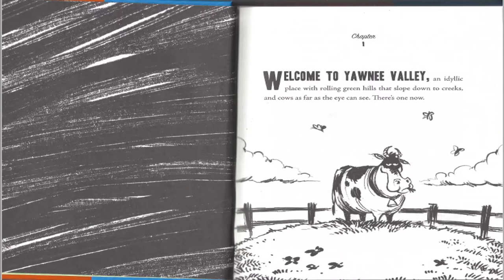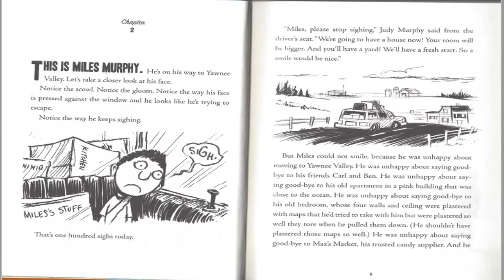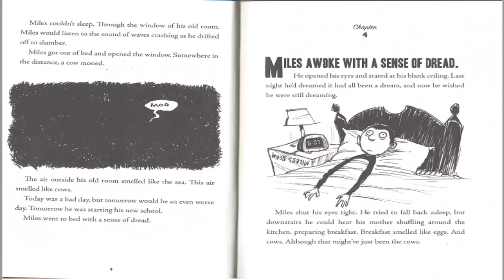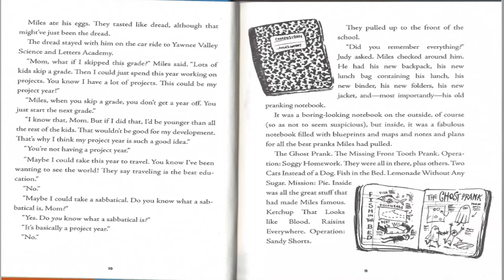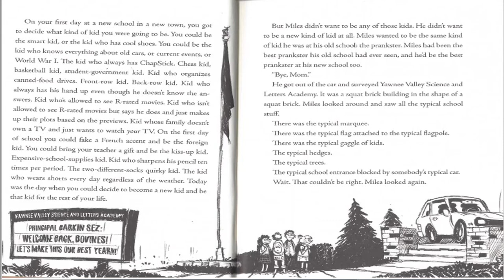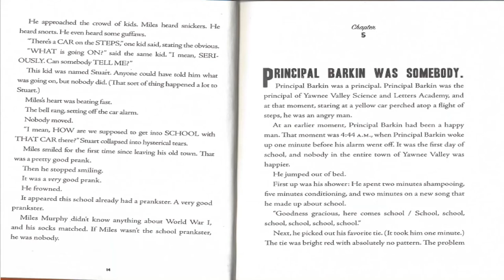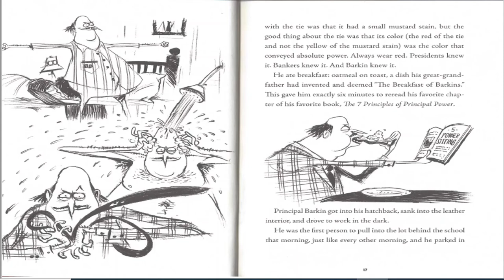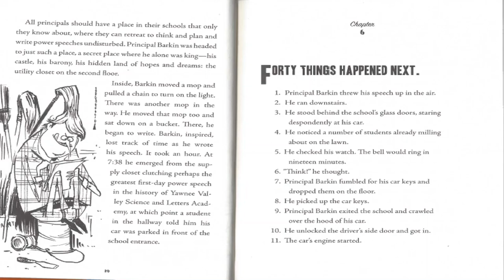Read with me The Terrible Two - Pages 1-20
We are going to read The Terrible Two, pages 1 to 20.
This book has been written by Jory John and Mac Barnett.
Read by Adam Verner